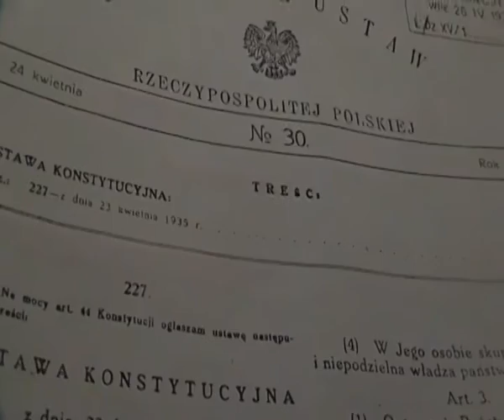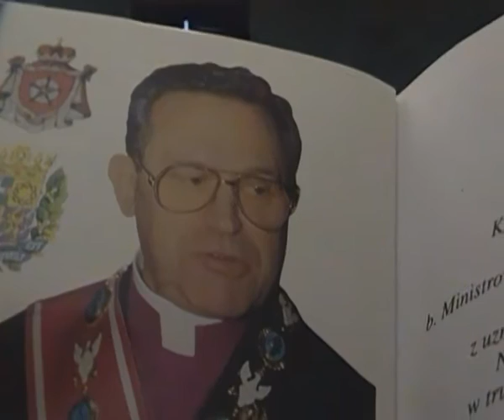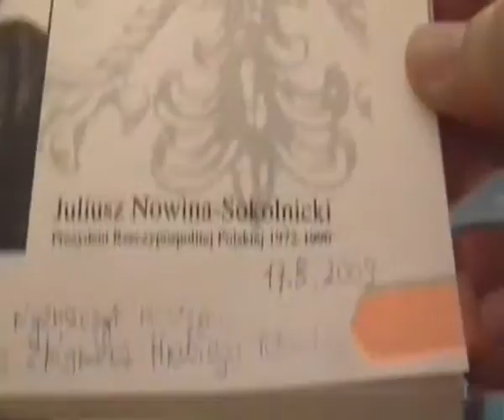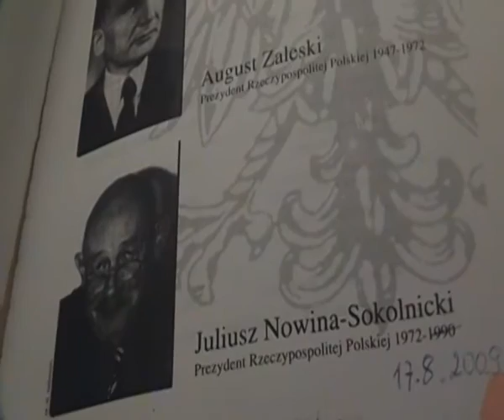POzory legalności 6.8.15 na Wiejskiej cz.1 Systemowy ANTYPOLONIZM = POdły sPiSek żydoprawicy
Co zrobił mi żydowski portal dla BLOGERÓW, RZEKOMO POLSKI, neon24.PL I JEGO ZAŁOŻYCIEL RYSZARD OPARA/ ZŁODZIEJ MOŻECIE PAŃSTWO ZOBACZYĆ np. tutaj

Naszym celem jest wprowadzenie narodowej telewizji KRÓLEWSKA TV na polski MUX - ogólnopolskie nadawanie naziemne, z którego odbiór będzie dla Polaków w Polsce darmowy, a na to potrzebne są środki i profesjonalny zespół. Będziemy wdzięczni za każdą wpłatę wspierającą realizację tworzenia KRÓLEWSKA TV.

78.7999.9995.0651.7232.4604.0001